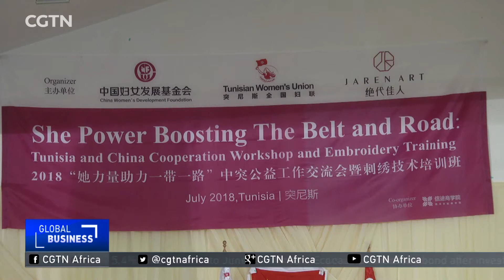Tunisians learn Chinese embroidery in cultural exchange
Under the umbrella of the Belt and Road Initiative, China is training Tunisian women in the art of Chinese embroidery. Twenty craftswomen are due to benefit from the first phase of the training. It's called: She Power -- Boosting The Belt And Road. CGTN's Adnen Chaouachi has more.